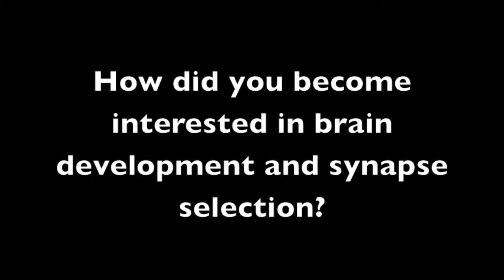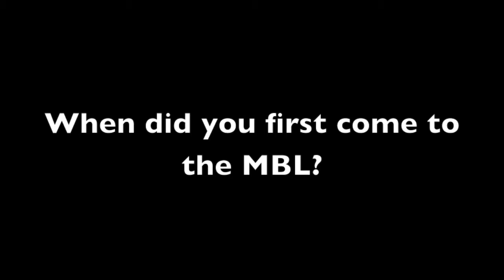Jean-Pierre Changeux, July 25, 2014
Honorary Professor at the Institute Pasteur and Collège de France, Jean-Pierre Changeux, discusses his discovery of the nicotinic acetylcholine receptor, his work on brain development, and the time he spent working with Jacques Monod.